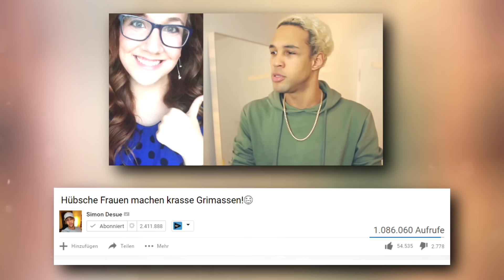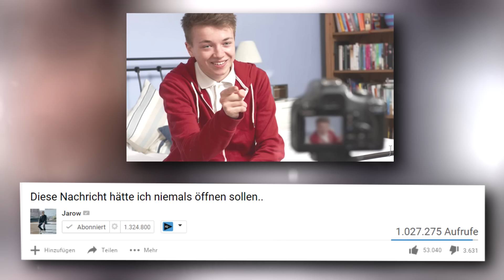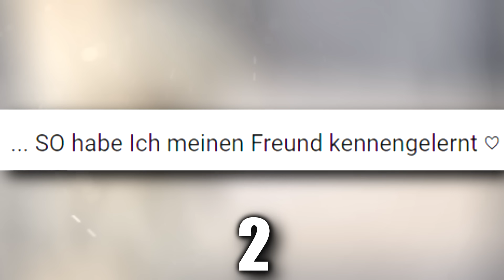Erkennst du diese 10 YouTuber an ihren Videotiteln?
► Skype Name: NeedToKnoww
► Mein Insta: NeedToKnoww

YAVERCLAP